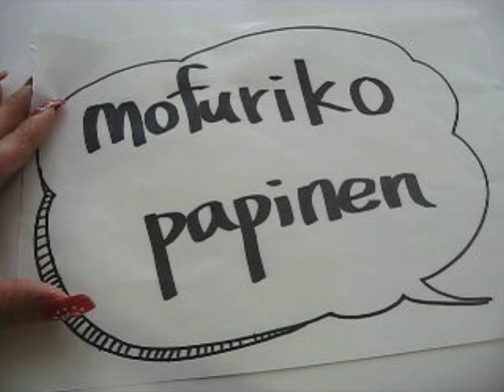シーボディのミネラルフィットスムーサー溶けない雪塩の威力が分かります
シーボディのミネラルフィットスムーサー、溶けない雪塩の威力が本当に凄い、マッサージしててもず～っと粒々です。こんなの毎日やってたら、そりゃあお肌もツルツルになるよと思わせてくれる一品です。ただ、これだけでは痩せれないね。